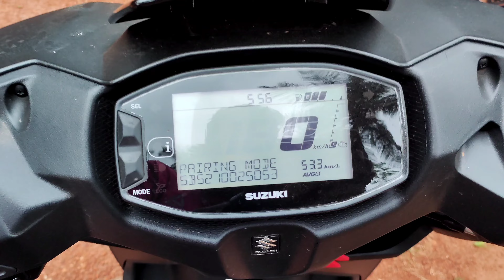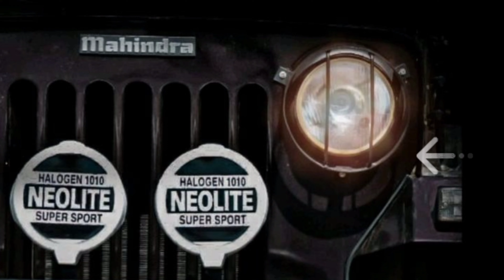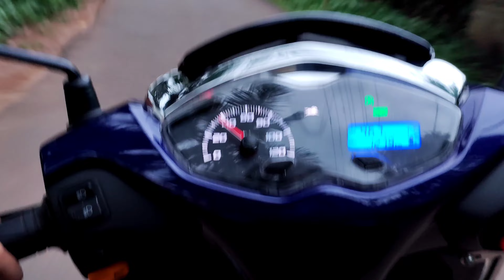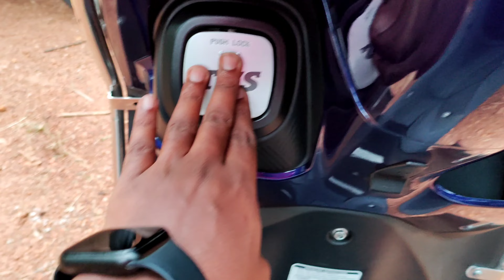Suzuki Avenis 125 vs Tvs Jupiter 125 Detailed Comparison Video Malayalam | The Best 125 cc Scooter ?